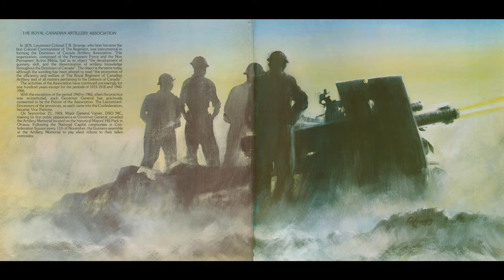The Royal Canadian Artillery Band 🇨🇦 The Guns - A Centennial Tribute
0:00 A Centennial Salute - Giuseppe Pando
7:30 Voice Of The Guns - Kenneth J. Alford
10:14 British Grenadiers
11:16 Keel Row
12:08 Bonny Dundee
12:58 Screw Guns – Karl Kaps
14:08 Post Horn Gallop
Arranged By – Giuseppe  Pando
Solo – R. Jutras– Hermann Koenig
16:30 RCA Slow March
19:00 Standard Of St-George (R.R.M.C. March) – Kenneth J. Alford
21:18 Celer Paratus Callidus (Mobile Command March) – Giuseppe Pando
23:43 Sons Of The Braves (1 Combat Group March) - Bidgood
27:25 Duty Above All (Service Battalions March)– Bogisch
30:10 The Mercury March (Communication And Electronics Branch)– Albert C. Furey
33:44 L O R E (Land Ordnance Engineering Branch)– D.J. Plater
35:06 Wings (Military Engineering Branch) – W. J. Newstead